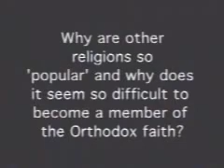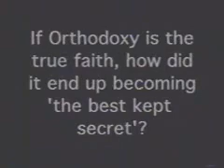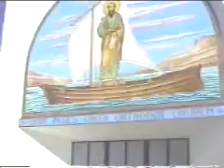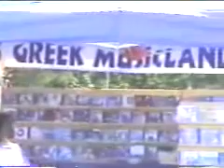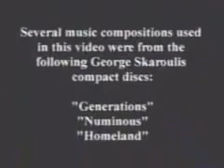Understanding the Christian Orthodox Faith (Part 3)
Understanding the Orthodox Faith is an introductory guide to learning the basics about the Christian Orthodox faith. Ellinas Multimedia has combined interviews with Orthodox Priests along with beautiful photography inside Orthodox churches to teach you about the following:

* When did the Orthodox faith begin?
* Who was the founder of the Orthodox faith?
* What is meant by Apostolic Succession?
* What does Holy Tradition mean?
* Why are there icons in Orthodox churches?
* Are Orthodox Christians "saved?"
* How does the Orthodox faith view the Virgin Mary?
* Are Orthodox Christians "born again?"
* Why is the Orthodox faith considered "the best kept secret?"